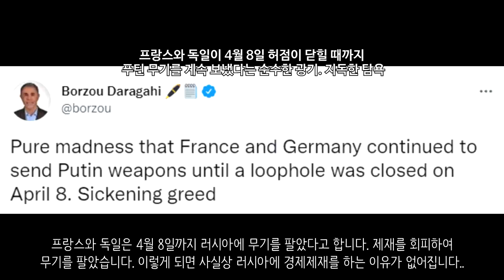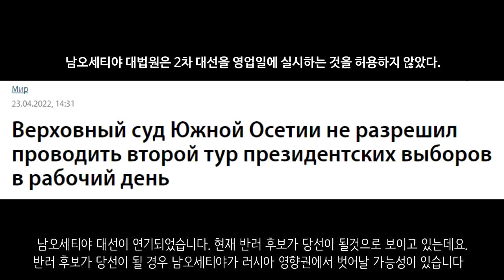[속보] 헤르손에서 러시아군 장군 2명 전사...터키는 러시아 영공 차단_우크라이나 긴급속보195_[센서 스튜디오]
하르키우입니다. 포격으로 인해 화재가 발생된 건물에서 한 고양이가 구조되었습니다. 우크라이나의 한 소방관은 이 고양이를 씻겨주고 있습니다. 이제 이 고양이는 하르키우 소방서의 마스코트가 되었습니다 - 현지 제보(텔레그렘)

쿠르스크입니다. 친러 텔레그렘에 의하면 우크라이나군이 러시아의 영토에 박격포 공격을 가했다고 합니다. - 현지 제보(텔레그렘)

도네츠크입니다. 러시아군은 우크라이나군 포병대에 대한 공격을 성공적으로 이루어냈습니다 - 현지 제보(텔레그렘)

마리우폴입니다. 러시아군이 대피를 시켜준다고 마리우폴 주민들을 버스로 데려간 적이 있었습니다. 근데 이 마리우폴 주민들을 블라디보스토크로 강제 이주를 시켰다고 합니다. - 올레나 할루쉬카

마리우폴에 집단 매장지가 추가로 위성으로 관측이 되었습니다. 이곳에는 약 1000명 정도가 묻힌 것으로 추정중입니다 - NEXTA

마리우폴입니다. 러시아 해군보병대인데요. 마리우폴에서 전투를 벌이고 있는 모습입니다. - 현지 제보(텔레그렘)

마리우폴 아조우스탈 공장입니다. 현재 이곳에서는 아직도 치열한 전투가 이어지고 있습니다. - 현지 제보(텔레그렘)

이곳은 마리우폴 아조우스탈 공장의 지하입니다. 매우 복잡한 터널로 이루어져 있는데요. 이렇게 미로 같은 터널이 아조우스탈 공장 전역에 있다고 합니다. 그리고 이러한 터널도 90개나 있다고 합니다. - 현지 제보(텔레그렘)

러시아 해군보병대의 모습입니다. 마리우폴에서 철수한 러시아 해군보병대는 현재 돈바스 지역으로 재배치를 하고 있습니다. - 현지 제보(텔레그렘)

헤르손입니다. 우크라이나군은 헤르손에 위치한 전방 지휘소에 공격을 하였습니다. 성공적으로 타격했는데요. 이 공격으로 2명의 장군이 전사하고 1명이 중상을 입었다고 합니다 - NEXTA

헤르손입니다. 우크라이나군은 헤르손 지역에 대한 공격을 성공적으로 이루어냈습니다. 8개의 마을을 탈환하는데 성공했다고 합니다 - 키이우 인디펜던트

이 사람은 GRU 대령입니다. GRU는 러시아군의 정보기관입니다. 첩보부대인데요. 돈바스 지역에서 수풀위에서 잠자고 있는 모습이 확인되었습니다. 총도 옆에다 두고 자고 있습니다. 촬영하는 사람은 지금 우크라이나군인데요. 결국 우크라이나군에 의해 포로가 되었습니다. 이 사람은 거기다가 컴퓨터 본체도 약탈했다고 합니다 - 현지 제보(텔레그렘)

러시아군은 우크라이나군에 대한 포격을 진행하였습니다 최소 1개 분대가 전멸한 것으로 보입니다 - 현지 제보(텔레그렘)

러시아 GAZ 트럭입니다. 우크라이나군의 기습 공격을 받아 파괴된 모습입니다. 아직도 곳곳에서는 보급로에서 우크라이나군의 기습공격이 이어지고 있습니다. - 현지 제보(텔레그렘)

러시아군은 무인항공기를 통하여 우크라이나군에 대한 공격을 성공적으로 이루어냈습니다 - RIA

우크라이나 특수부대와 러시아 특수부대간의 교전 영상입니다. 러시아 특수부대는 우크라이나 특수부대에 대해 매복 공격을 했다고 합니다. 전투 결과가 어떻게 됐는지는 확인이 안됐습니다. - 현지 제보(텔레그렘)

러시아인으로 이루어진 우크라이나군의 러시아 자유군단입니다. 이들은 오늘 매복 및 공세 전술 훈련을 받았다고 합니다. 현재 러시아 자유군단의 수는 점차 늘어나고 있습니다 - NEXTA

러시아 국방부는 우크라이나가 러시아군에게 화학무기 공격을 시도했다고 주장했습니다 - 러시아 국방부

젤렌스키 우크라이나 대통령은 우크라이나 방문을 할 때 빈 손으로 오지 말라고 말했습니다. 지지율 올릴려고 보여주기식 외교를 하지 말라고 합니다 - CNN

안토니 블링켄 미 국무장관과 로이드 오스틴 미 국방장관은 일요일에 키이우에 방문한다고 합니다 - CNN

프랑스와 독일은 4월 8일까지 러시아에 무기를 팔았다고 합니다. 제재를 회피하여 무기를 팔았습니다. 이렇게 되면 사실상 러시아에 경제제재를 하는 이유가 없어집니다. - 텔레그래프

폴란드는 이때까지 우크라이나에 엄청난 군수지원을 했는데요. 이때까지 16억 달러. 한화로 2조원에 가까운 군수지원을 제공했다고 합니다 - 표트르 뮐러

GM은 우크라이나에 대형 SUV 타호를 50대 제공하기로 했습니다. - freep

폴란드 T-72 탱크가 우크라이나로 향하는 모습이 확인되었습니다. 현재 서방세계는 엄청난 군사장비를 우크라이나에 제공중입니다 - 현지 제보(텔레그렘)

슬로바키아도 우크라이나에 T-72 탱크를 제공하였습니다. 이미 일부 T-72 탱크는 돈바스 지역에서 전투중입니다 - 미국의 소리

터키는 시리아에서 우크라이나로 가는 군용 및 항공기의 영공을 폐쇄했습니다. 조건부 영공 폐쇄입니다 - 라집 소일루

남오세티야 대선이 연기되었습니다. 현재 반러 후보가 당선이 될것으로 보이고 있는데요. 반러 후보가 당선이 될 경우 남오세티야가 러시아 영향권에서 벗어날 가능성이 있습니다 - kommersant